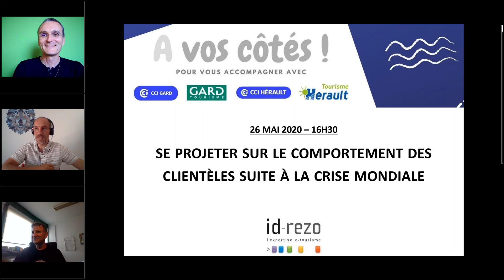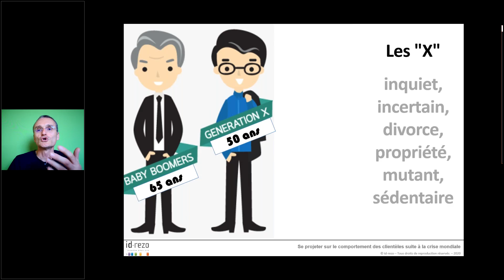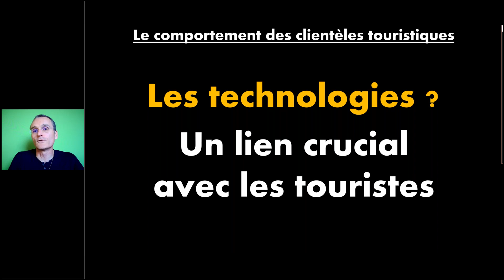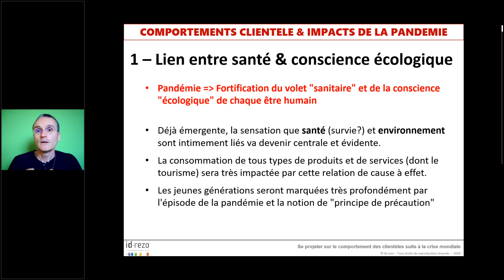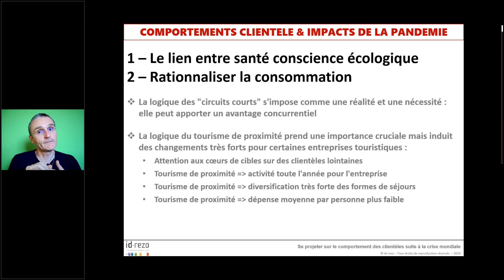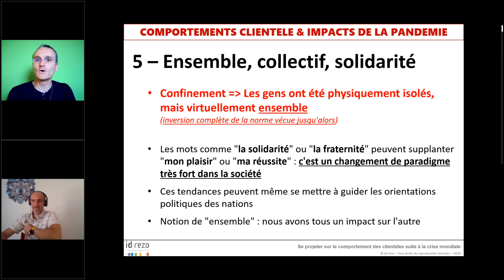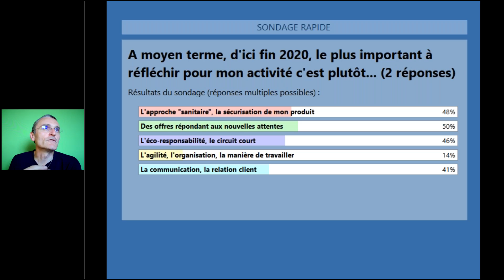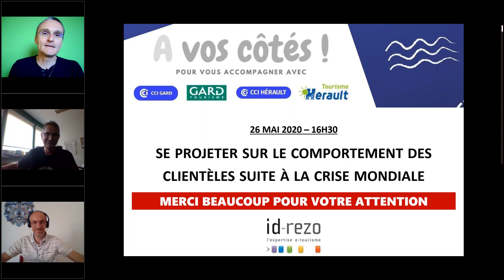Se projeter sur le comportement des clientèles touristiques suite à la crise mondiale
Comprendre les évolutions du comportement des touristes et les impacts que cette crise a déjà eu et devrait avoir à moyen terme pour chaque prestataire et chaque entreprise touristique, quelque soit son secteur d'activité.

Les fondamentaux de la consommation touristique et l'impact des problèmes de "sécurité sanitaire". Les effets "accélérateurs" de la pandémie sur les attentes et les comportements des touristes.

Les 4 thématiques à réfléchir :

* intégrer la sécurité sanitaire
* développer une offre et des services avec du sens pour les clients
* communiquer avec transparence et éthique
* repenser son organisation et sa manière de travailler